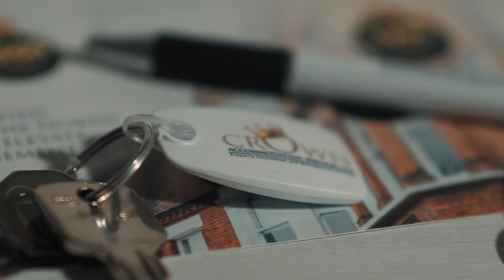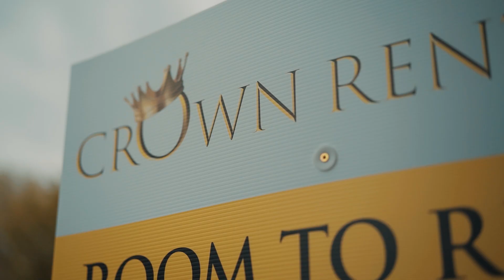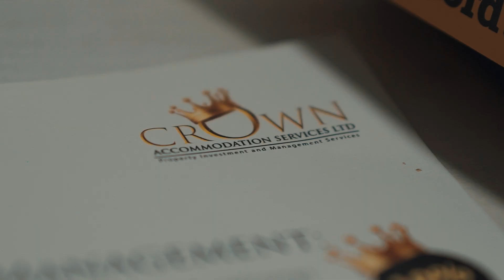Crown Accommodation | Testimonials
Experience the genuine stories and satisfaction of Crown Accommodation’s clients in our latest testimonial video. From finding the right tenants to maintaining properties in excellent condition, Crown Accommodation goes above and beyond to ensure a positive experience for landlords and tenants alike.

🌟 In this video, you'll hear firsthand from our clients about their journey with Crown Accommodation, highlighting the trust, professionalism, and dedication that sets us apart.

🔗 Learn more about Crown Accommodation and how we can help you by visiting our